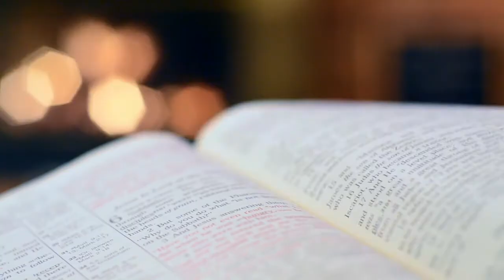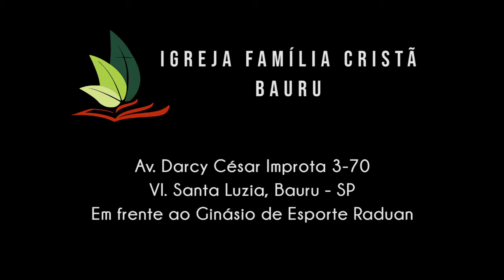A promessa não acabou | Êxodo 2.1-4 | Pr. Aparecido